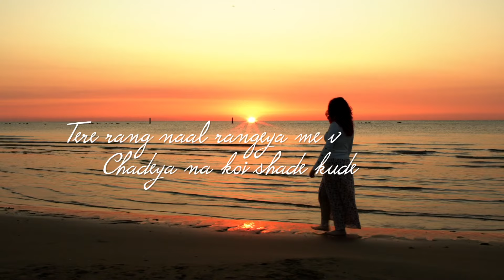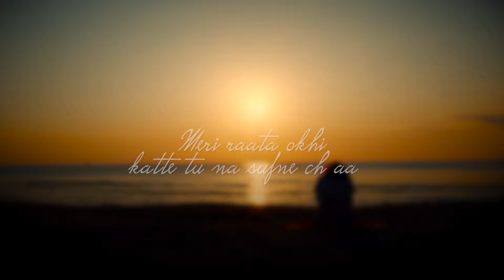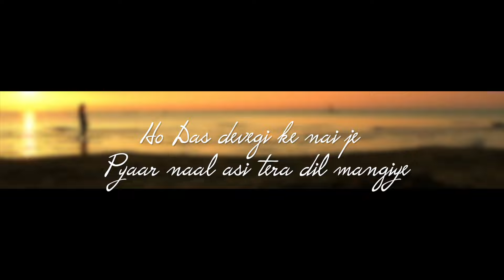Saun Rangiya Ft. Spade | LuckySS | Chronicles | The Black Dawg | Lyrical Video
The Black Dawg Music presents  "Saun Rangiya", Fourth song from Our First Album "Chronicles".

♪Stream the Full Song Here♪
Amazon Music :
JioSaavn:
Song Credits
Title: Saun Rangiya
Album: Chronicles
Artist : Spade
Lyrics: Spade
Mixed and Mastered by Riash
Lyrical Video: Sailu Bora